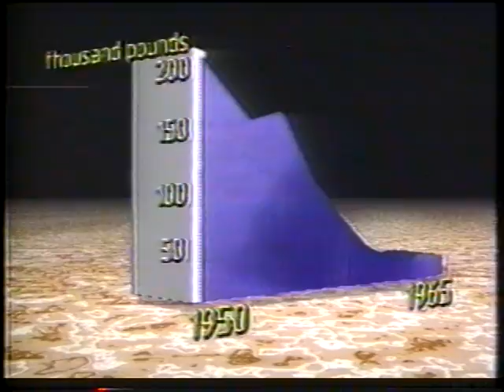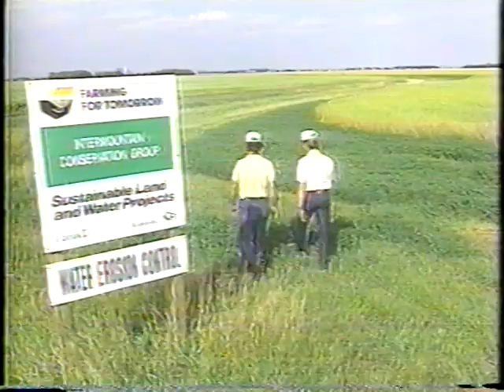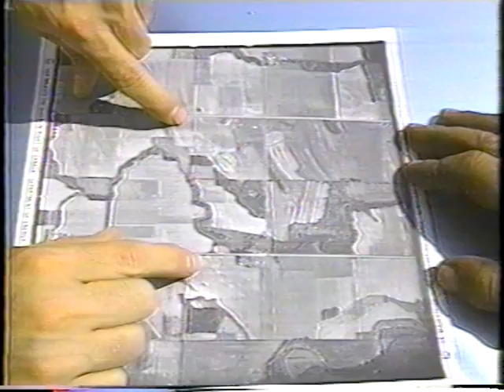Dauphin Lake Part 1 - "The Living Flow"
Part one of 1990 video describing the challenges and potential solutions to the degradation of Dauphin Lake in Manitoba, Canada.